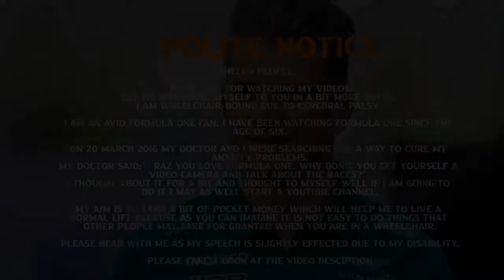Let's talk about Nico Hulkenberg's future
I tell you my opinion Nico Hulkenberg's future while trying to remain as objective as possible given I am a massive Nico Hulkenberg fan . My conclusion will surprise you.

Articles:

Ralf’s advice to Aston Martin: ‘Stick with Hulkenberg’
Date published: March 30 2022 - Jon Wilde

Hulkenberg not done with F1 yet: 'If right opportunity arises...'
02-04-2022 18:57 | Updated: 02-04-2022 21:34 by GPblog.com

Hulkenberg ‘keen but not desperate’ to get back to F1
By:Jonathan Noble Apr 3, 2022, 8:59 AM

WHAT NEXT FOR ‘KEEN BUT NOT DESPERATE’ HULKENBERG IN F1?
Apr 1 2022 By Edd Straw

Videos:

INSIDER: Nico Hülkenberg's Bahrain Grand Prix Comeback

Raz